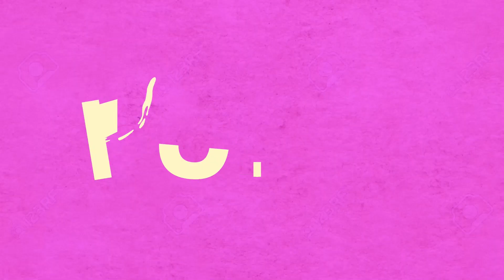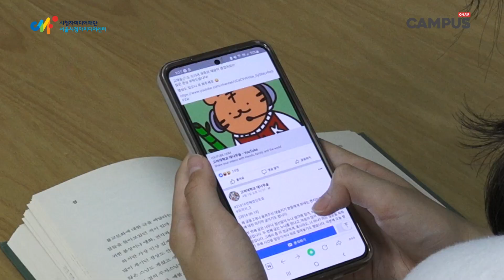[2022 캠퍼스온에어] 고려대학교 쿠리에이터 | 단편영상 | 라떼도 말이야... 썸타고 다 했어~ 바뀐거 별로 없다~~